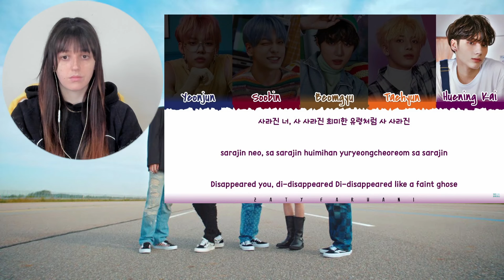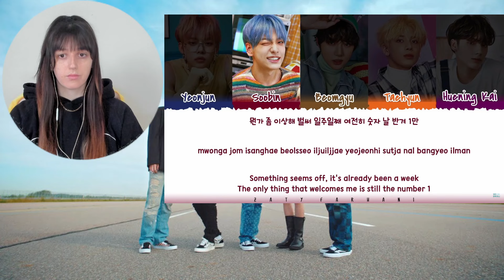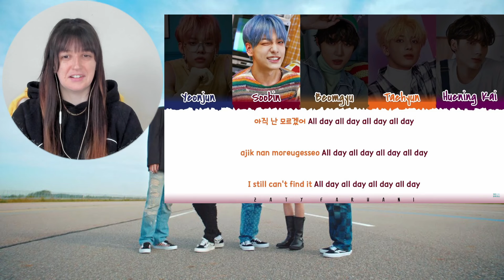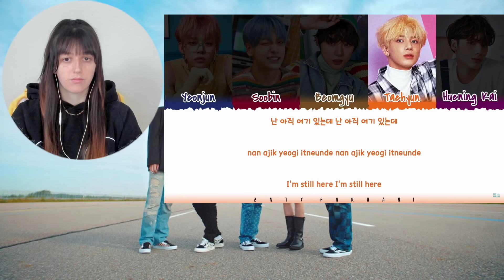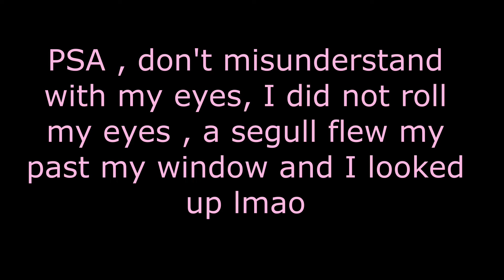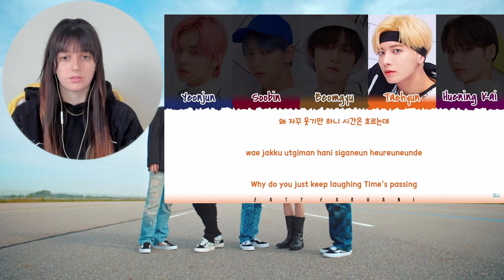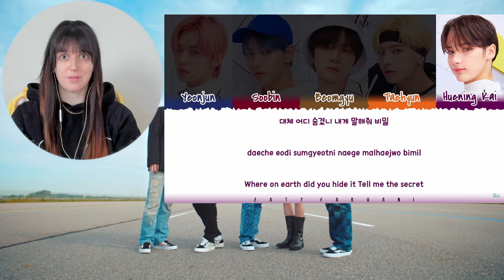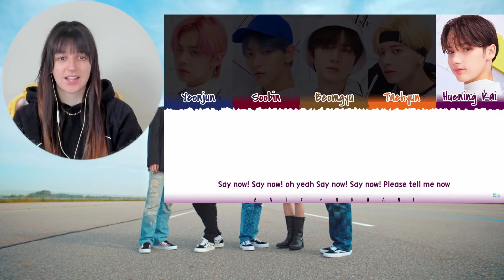I LISTENED TO TXT (투모로우바이투게더) Minisode1 : Blue Hour For the FIRST TIME | ALBUM REACTION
This album was so warm ahhhh I love it 😭 i'm so convinced that txt cant make bad songs.